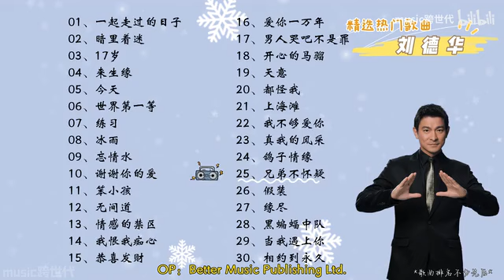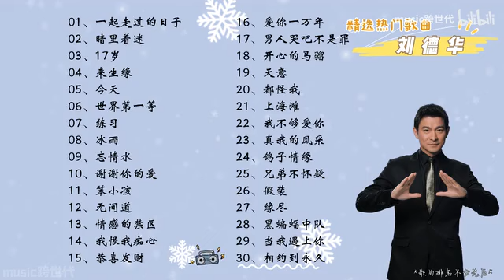劉德華精選30首熱門歌曲